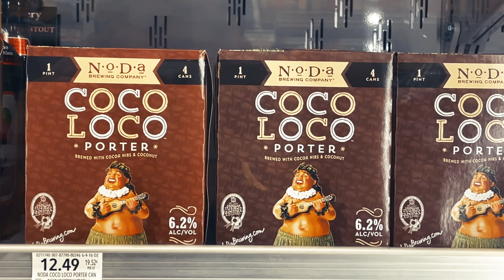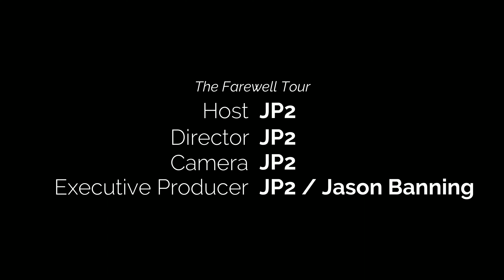The Farewell Tour - Ep.7: Walking The Plank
The Farewell Tour is a documentary of UCF’s last season as a member of the American Athletic Conference, as seen though my eyes.  Sailing the low seas took a wrong turn for our Knights when they faced the East Carolina Pirates.

* "Dark Willow" used with permission from Nordic Hamster & Indian River Music Company *